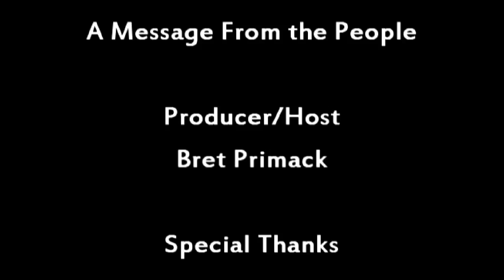Ray Charles - A Message From The People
From the series, Ray Charles, Genius, a look at the 1972 release "A Message From The People."